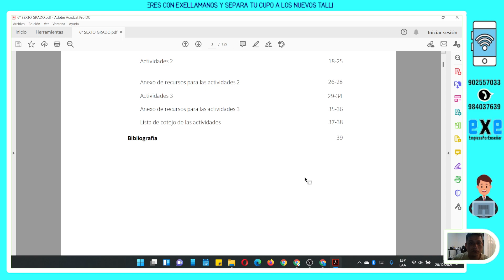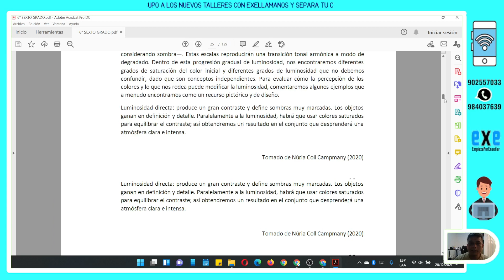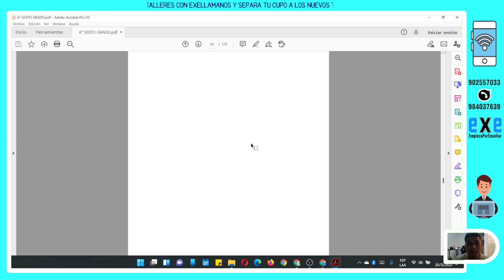CARPETA DE RECUPERACIÓN 2022 - PRIMARIA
TEMÁTICA

UNETE AL GRUPO DE WHATSAPP

      VISITA MI PÁGINA WEB
     TIMESTAMPS | CHAPTERS
00:00 - Capacitate
02:00 - Con EXE
03:00 - Suscríbete
03:30 - Comparte el vídeo
04:00 - The End
                    HASTTAG
           LINK DE DESCARGA DE LA CARPETA

- Tecnología.
- Pedagogía.
- Deportes.
- Matemáticas y Ciencias.
- Cursos Virtuales.
- Mensajes Cristianos.

Edición: Freddy Rueda Ch.
Guión: Freddy Rueda Ch.
Derecho de Autor: Freddy Edward Rueda Chavez